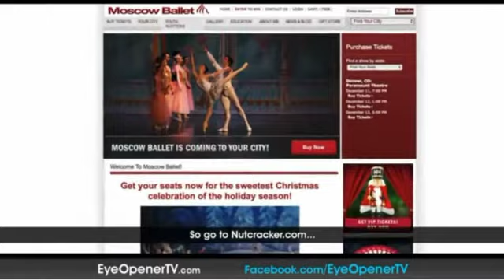Ava, the Littlest Journalist, Performs with NUTCRACKER! Magical Christmas Ballet!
Eye Opener TV's young reporter Ava was invited to perform with the NUTCRACKER! Magical Christmas Ballet company in Longview Texas in 2015. Here she tells what it is like to be fitted for her costume, to rehearse with the "big guys,"  to take that final bow at Curtain Call and to have her first tooth fall out too! Well Done Ava!